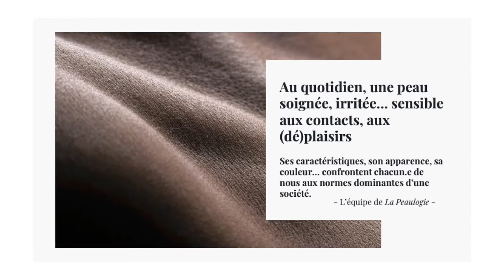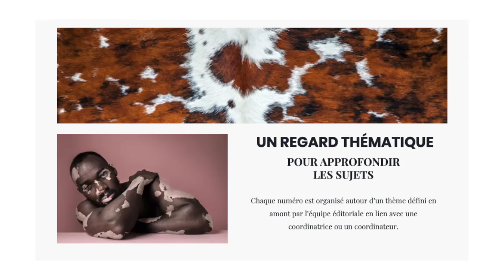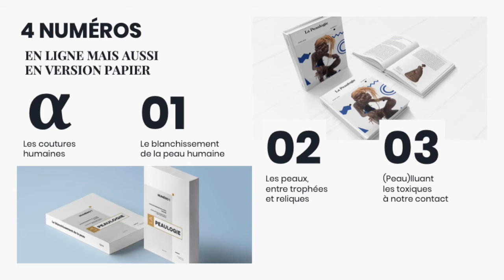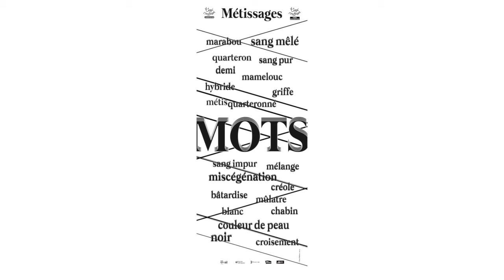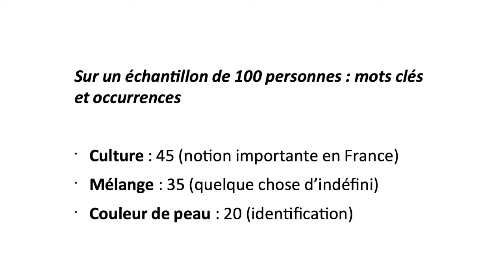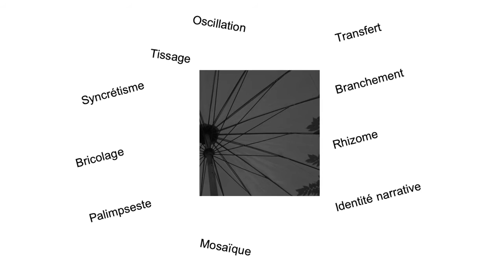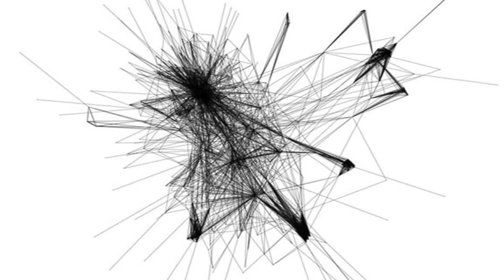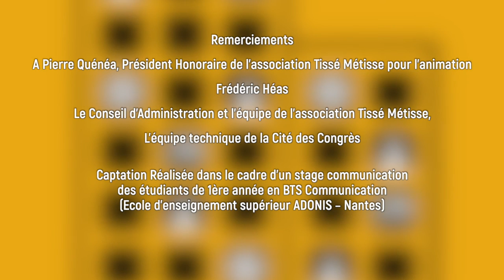Conférence « Le Métissage a-t-il ou est-il une couleur de peau ? » (58 mn)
Avec l’intervention de Fatima Ouachour, docteure en histoire ancienne
(CRHIA – Université de Nantes) et Stéphane Héas, directeur de publication
de la revue Peaulogie (Université de Rennes 2).

Dans le cadre d'Univer'Cité
L’association Tissé Métisse propose un cycle de conférences pour promouvoir l’accès à la connaissance et rendre davantage accessible des savoirs critiques à un public qui n’aurait pas, ou plus accès, à l’université classique. Il permet de valoriser les ressources du Fonds Documentaire.